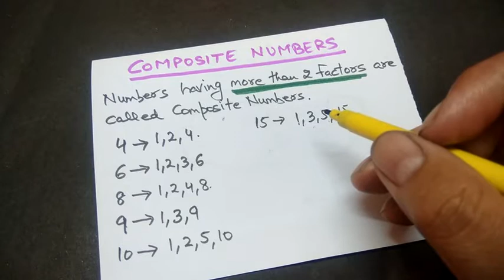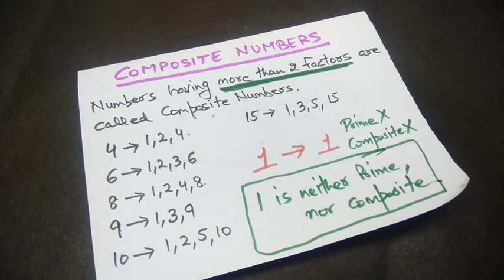CLASS 6 EX 3.2 COMPOSITE NUMBERS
This video helps to learn about CLASS 6 EX 3.2 COMPOSITE NUMBERS in an easy, playful and interesting manner.